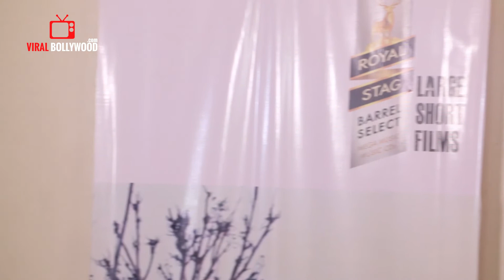Swara Bhaskar At Richa Chadda's Khoon Aali Chithi Short Film Screening | Viralbollywood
Watch Swara Bhaskar At Richa Chadda's Khoon Aali Chithi Short Film Screening | Viralbollywood